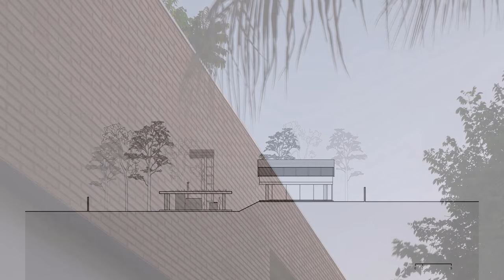Contemporary House Design With Harmonious Blend of Urban Sophistication And Natural Serenity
Montes Claros is a city located in the northern region of Minas Gerais, with intense economic activity and service offerings, constituting a regional center. Located on a more or less flat area 700m above sea level, the city is surrounded by a mountain range that rises to an altitude of 1,000m. This geographical condition establishes a horizon contained by hills with soft contours, which in some way refer to the name of the city itself.

The lot has a slight slope towards a nearby stream, recently channelized and urbanized with marginal avenues. This difference in level allows to enjoy a privileged perspective of the surroundings from the bottom of the land. On the other hand, in the northern part of the lot, a small forest with fruit trees was cultivated over the years. This, in turn, gives continuity to a contiguous forest, located on plots not yet built on, contributing to the formation of a significant green area in the context of increasing urbanization.

The implementation of the house meets some intentions, including seeking out the mountains that surround the city on the distant horizon, as well as establishing a close relationship with the forest. In this sense, on the upper floor, directional visual relationships facing the outside are established, while on the ground floor we sought to establish a horizontal, multidirectional and involving relationship between the interior programs and the exterior. In order to reinforce this character, the permanent seizure of the entire lot was encouraged, based on a visual reading of the plot's boundaries. To this end, care was taken to minimize the opacity of the programs distributed on the ground floor, as well as to minimize the perception of the house's support points, incorporating, in this sense, trunks of Pau Preto (Cenostigma tocantinum) in the shoring of the raised floor.

The materiality of the construction is somehow also defined around the issue of implementation. In this regard, the facades made of solid ceramic bricks that cover the entire upper floor seek to continue, despite their aerial condition, the dirt floor of the neighboring lots, the asphalt impregnated with the same earth, the walls with exposed ceramic bricks and the ceramic roofs of the neighborhood houses.

Location: Montes Claros, Brazil
Area: 8718 ft²
Year: 2018
Architect In Charge: Gregório Rosenbusch
Project Team: Mariana Meneguetti
Engineering: Ricardo Barelli - Teto Engenharia
Construction Companies: Aragão Construtora